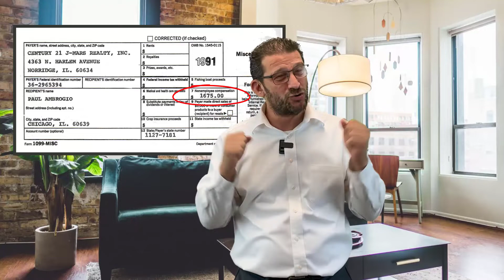My 30 Years in REAL ESTATE SALES What Happened Will Shock You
Is moving to Chicago right for you? Find out everything you need to know about moving to Chicago and the BEST suburbs of Chicago Illinois right here on my channel! This playlist will show you all of the BEST suburbs of Chicago Illinois.

Paul Ambrogio
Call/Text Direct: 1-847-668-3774